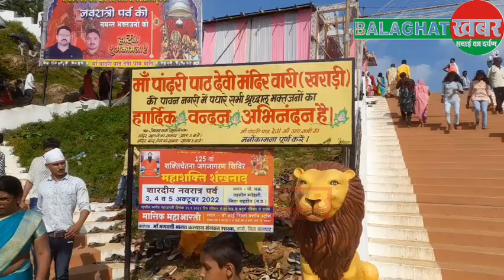बड़ी खबर: पुजारी को आई माता पांढरी पाठ की सवारी..श्रद्धालुओं का लगा तांता